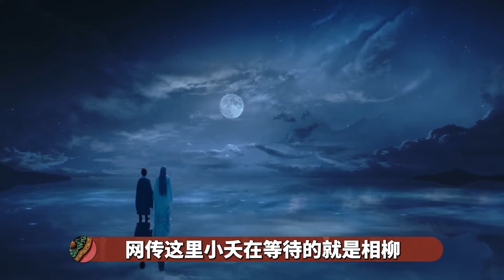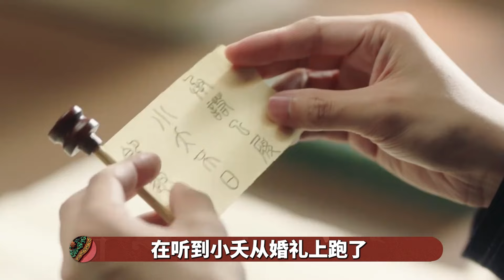《長相思》中相柳搶婚是一盤大棋！他故意大張旗鼓的帶走小夭，其實是一箭四雕！【九月清宫】长相思